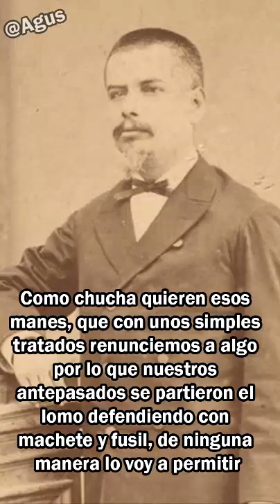Eloy Alfaro basado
Celebre frase del expresidente ecuatoriano Eloy Alfaro xdxd